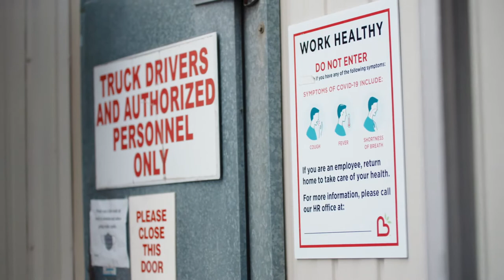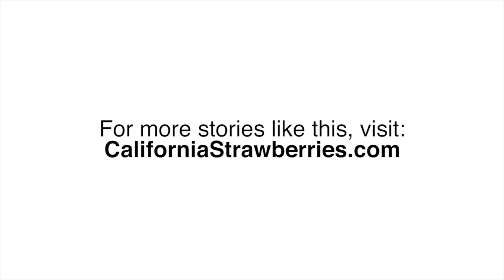Strawberry Field to Cooler Safety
While COVID-19 presents new challenges, strawberry farmers in California are recognized leaders in food safety and have operated under the strictest field sanitation and worker safety standards in the nation for decades. As soon as the pandemic was identified, they went straight to work implementing even more ways to keep workers safe and healthy, based on advice from government and medical experts.

Watch the brief video to learn some of the ways strawberry farmers in California are keeping strawberries and strawberry workers safe during the pandemic.

Hear more about safety in the field from those who know about it firsthand, or read our blog post